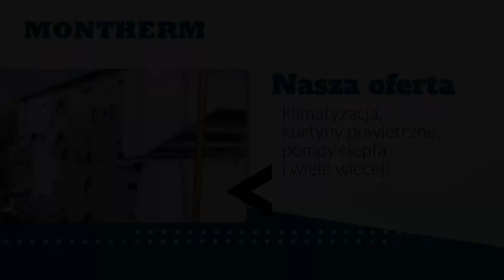Montaż klimatyzacji Raciechowice Montherm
Montażklimatyzacji to główny przedmiot działalności naszej firmy Montherm, która znajduje się w Raciechowicach, w województwie małopolskim. Jesteśmy w stanie wykonać projekty wentylacji i klimatyzacji, a także ich montaż. Podejmiemy się montażu ogrzewania nadmuchowego czy kurtyn powietrznych.

Ponadto do zakresu świadczonych przez nas usług należy montaż pomp ciepła czy wymienników ciepła. Nasza oferta obejmuje także montaż rekuperatorów. Uzupełnienie stanowi serwisowanie urządzeń klimatyzacyjnych oraz wentylacyjnych.